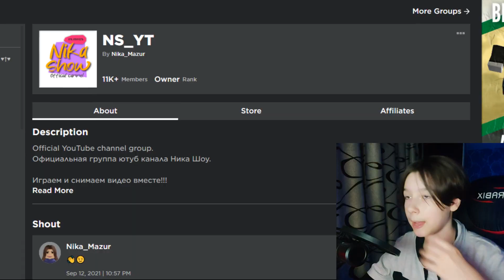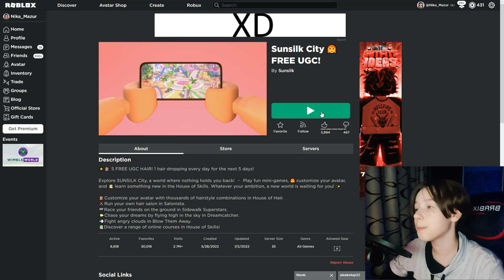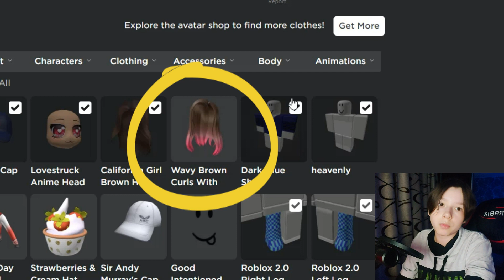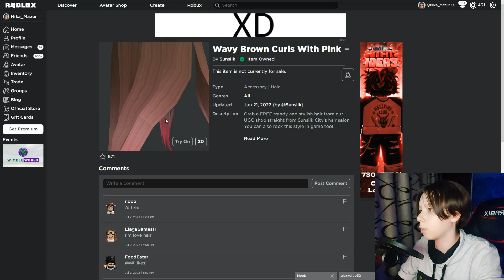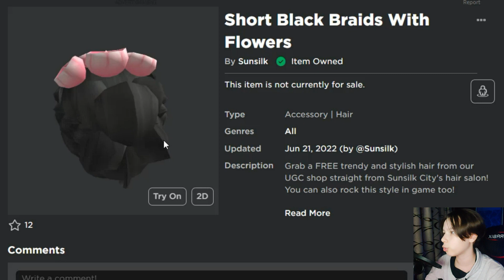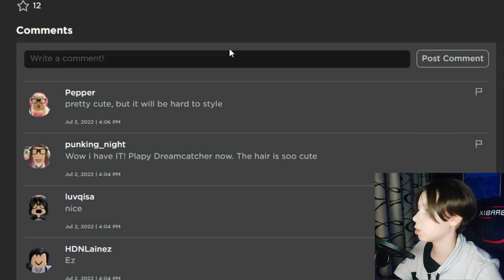Как получить НОВЫЕ причёски в Роблокс – 5 бесплатных волос в игре Sunsilk City 👩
В игре Sunsilk City 👩 вышел ивент, благодаря которому можно получить целых 5 причесок и совершенно бесплатно, выполняя не сложные задания.

 Так что смотрите видео и получайте новые бесплатные вещи, а точнее причёски (волосы) себе в инвентарь роблокса. Как долго можно будет их получать в этой игре я не знаю, так что сделайте это как можно скорее, даже если у вас прям сейчас нет идей как сочетать их в своих скинах.

666 руб. - Напугать НикуШоу

В этом видео запрятан код на 20 робуксов, он состоит их 4х частей, кто первые его соберёт и правильно напишет в комментариях – получит от меня 20 робуксов. Удачи!

Если вы хотите, чтобы я показала коды, секретки, фишки именно в вашей игре – то просто напишите об этом в комментариях к любому видео. НО! Название видео надо писать именно так, как она называется от разработчика, иначе мне очень сложно, а иногда и не реальное её найти.

Хочешь попасть в вашу любимую рубрику "Передай привет", обязательно посмотри, возможно в видео: «Как получить НОВЫЕ причёски в Роблокс – 5 бесплатных волос в игре Sunsilk City 👩», и напиши в комментариях под ним – «Передай привет», я тебя запишу в очередь и передам его в каком-то будущем видео.

📺 Смотрите также:
GAM - это третья часть кода